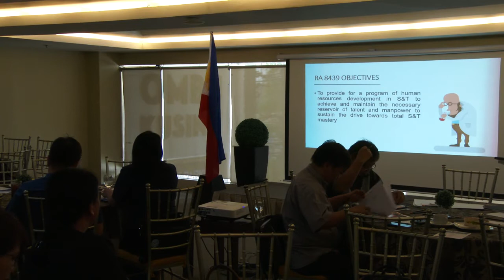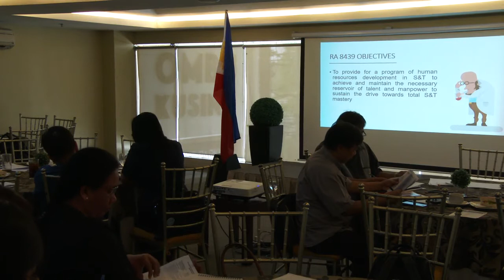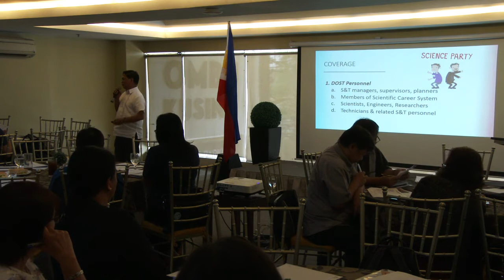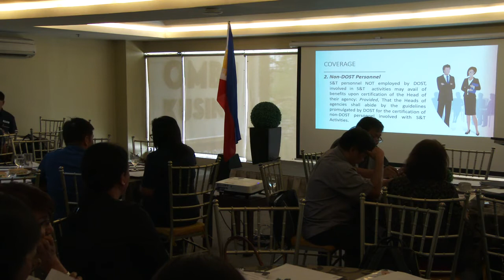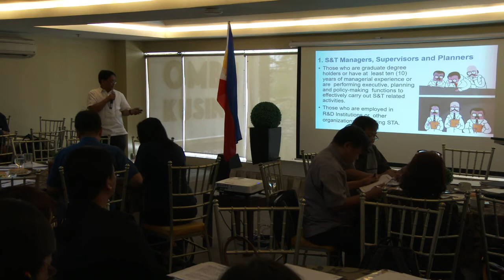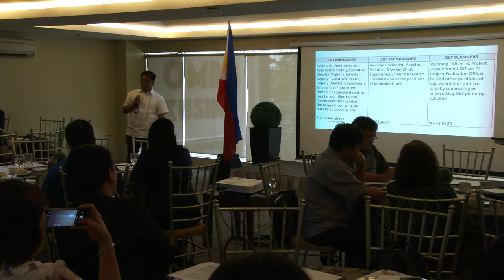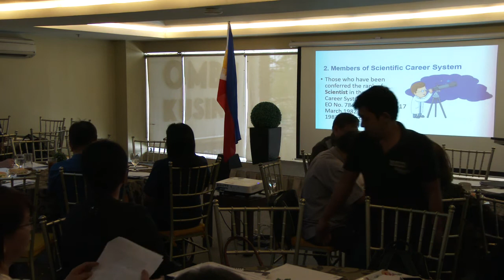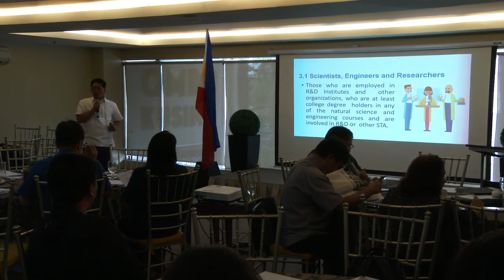DOST PUBLIC CONSULTATION ON RA 11312 with DOST Assistant Secretary, Teodoro M. Gatchalian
DOST Public Consultation on the Guidelines Implementing of Section II, RA11312 held on 27 February 2020 at the Sequoia Hotel, Quezon City